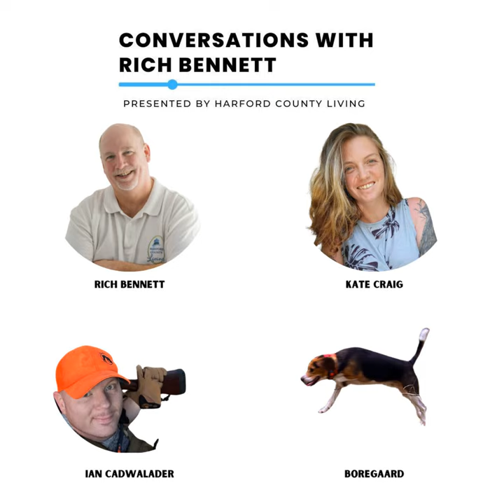Eating Squirrel with Ian Cadwalader and His Beagle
In the episode "Eating Squirrel with Ian Cadwalader and His Beagle," sponsored by "Your Pet AuPair" and cohosted with Kate Craig, Ian Cadwalader shares his experiences and insights into squirrel hunting. He discusses the role of his beagle, Boregaard, in hunting, and delves into various aspects of cooking and consuming squirrel meat. The conversation also touches on Ian's military background and how it influenced his hunting practices. The episode provides a unique perspective on this unconventional sport and culinary experience, blending personal anecdotes with practical hunting and cooking advice.

Here are links for you to bookmark, save, follow, memorize, write down, and share with others:

Join Us for the FREE 30 Days of Courage Online Event!

Join the 30 Days of Courage, and you'll be part of a powerful FREE online event for abuse survivors and advocates starting October 1st-30th inside the Courage 365 Facebook group

Ending Abuse. Empowering Lives. Courage 365 is here for you, empowering survivors and advocates

Harford County Living Stamp of Approval for Roofing, Siding and Exterior Services
Doing It for the Sits & Wiggles!

At Your Pet AuPair our mission is to give your pets the same

Facebook Group (Join the conversation) – Conversations with Rich Bennett podcast group | Facebook

Recorded at the Freedom Federal Credit Union Studios